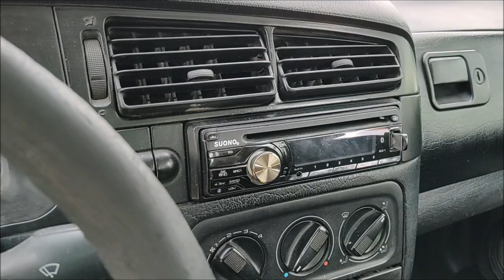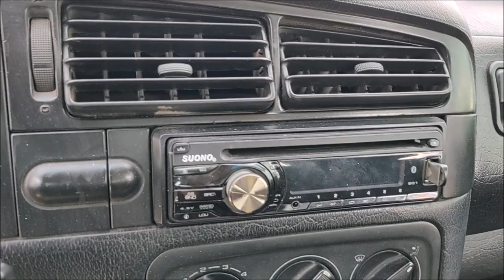¡Espectacular! Bajos Callejeros con SUBS Genius Audio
Competidor que participó en el 1er Ilegals Fest realizado en Silao, Guanajuato. Puedes ver video completo del evento en este